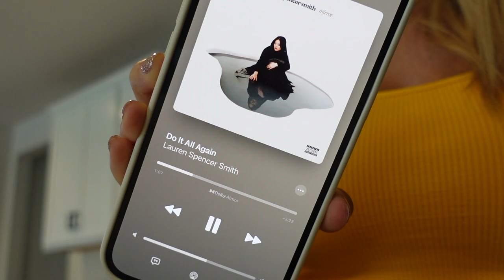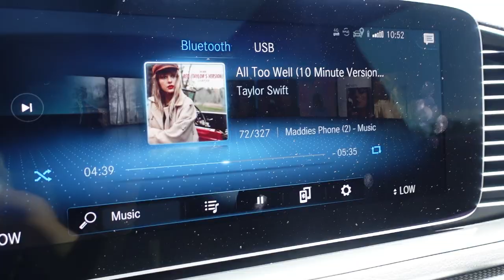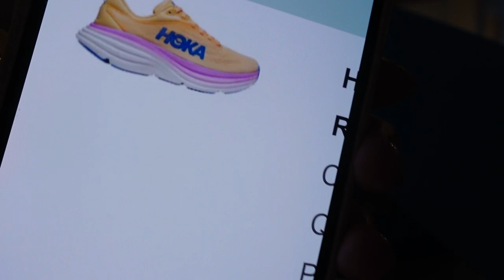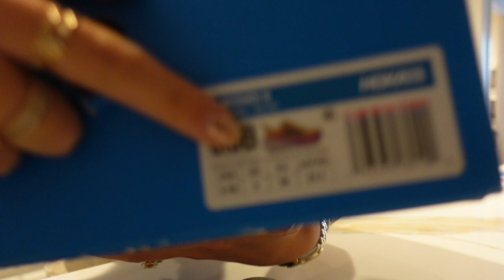VLOG: update on Cameron, shoe unboxing fail + baby chicks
week in the life! we got great news about Camerons recovery and timeline! Dicks sent me the wrong shoes and we hatched baby chickens ???

Amazon storefront